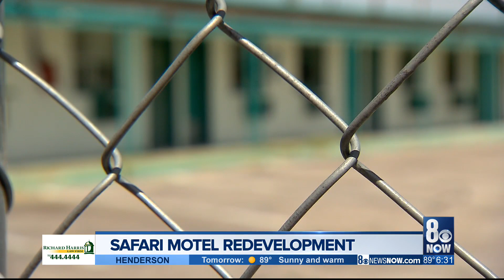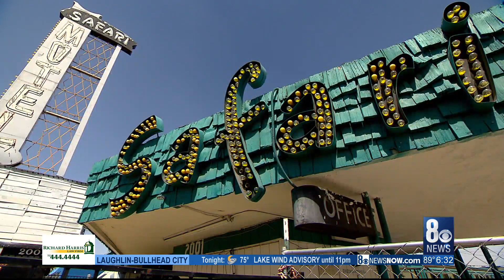Safari Motel to be transformed into modern apartment complex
"Project Enchilada:" It sounds like it has to do with Mexican food, but it's actually the master plan that was adopted by the City of Las Vegas back in 2016.  Project Enchilada aims to bring redevelopment to the Fremont East area.  One of the projects involves the Safari Motel.